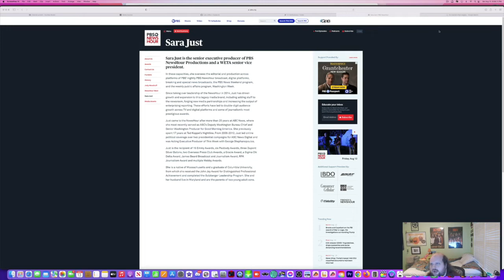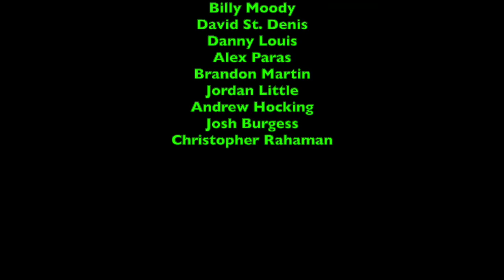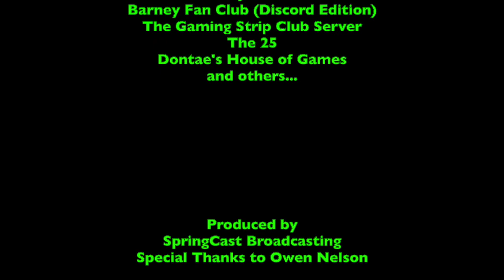Who is Sara Just?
This mini-documentary was originally made, filmed, edited, and recorded on October 2014-August 13th, 2022 using iMovie and ScreenFlow!